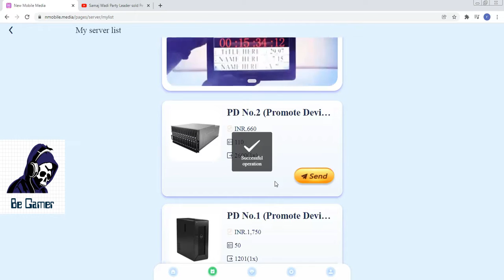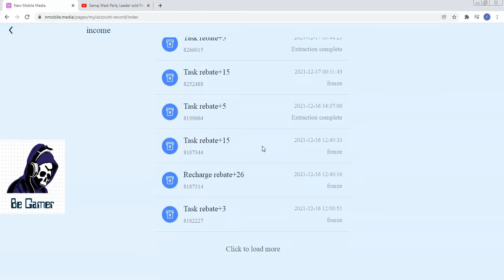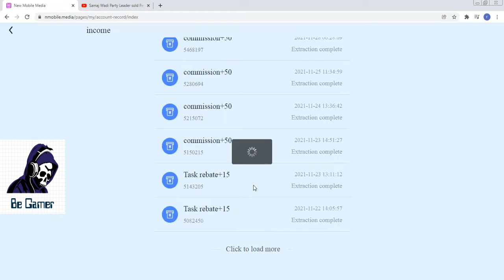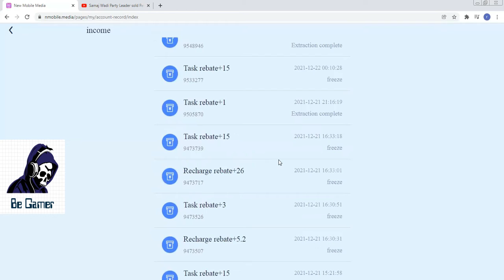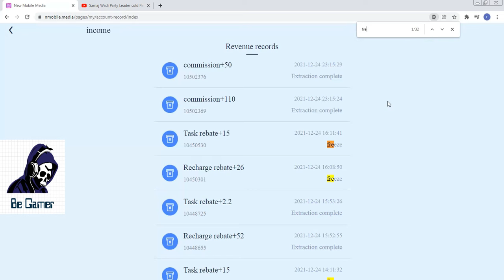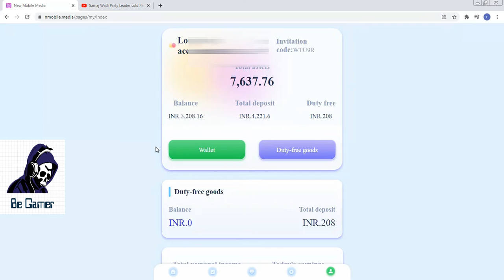Review of NMM ID | How much i have earn from NMM | New Mobile Media